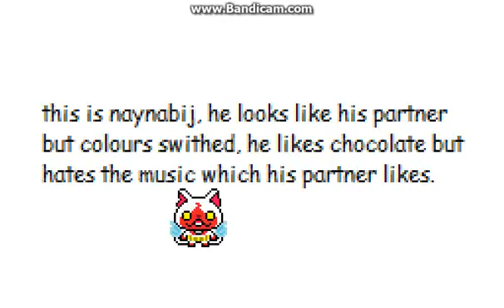[OLD] Meet naynabij (Made up yokai)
This made up character is my idea, But I'm Not a youkai fan and It's just a possible Jibanyan clone for the series but It's just made up ok?
Doesn't have to be an actual (official) character in the game.